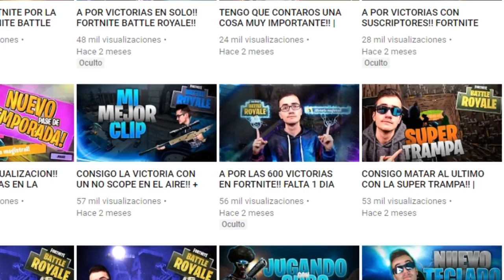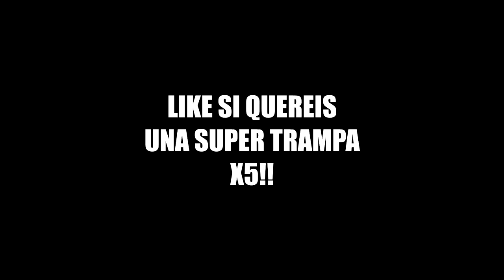VICTORIA CON LA NUEVA *SUPER TRAMPA* EN FORTNITE (4 LANZADERAS)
¡¡DESCRIPCIÓN ABAJO!!

➦ Lugares donde hago directos diarios!!

➦ Canales Destacados!